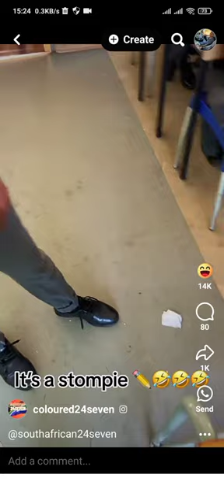its a stompie ,😭